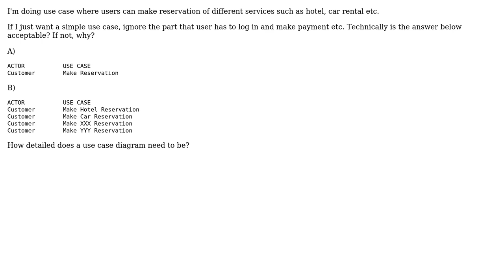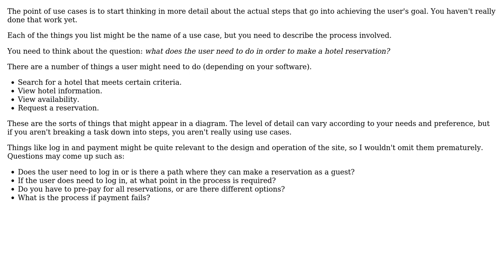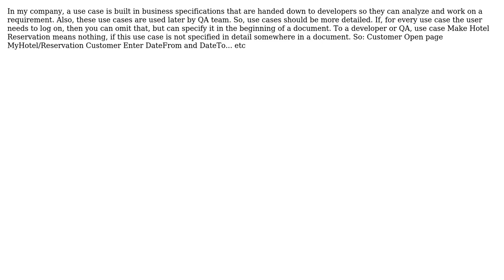Software Engineering: How detailed does a use case diagram need to be? (2 Solutions!!)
Software Engineering: How detailed does a use case diagram need to be?

With thanks & praise to God, and with thanks to the many people who have made this project possible! | Content (except music & images) licensed under CC BY-SA | Music | Images & others | With thanks to user ysj user Kilian Foth user Aleksandra and the Stack Exchange Network Trademarks are property of their respective owners. You are responsible for your own actions.